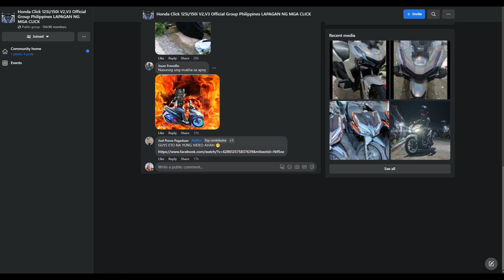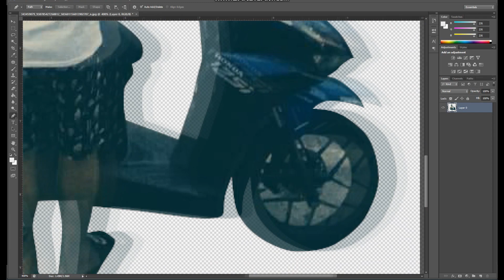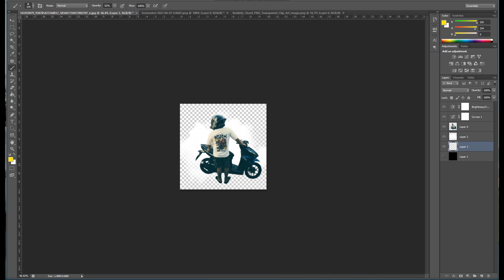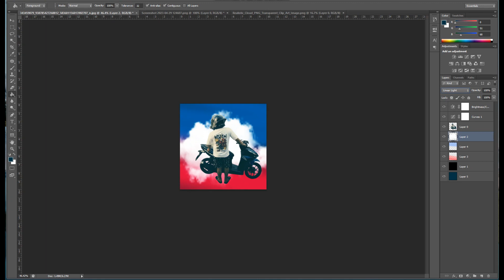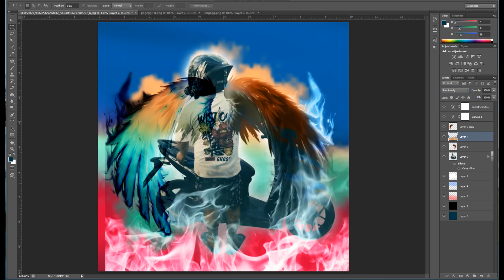May nagpa-edit sa FACEBOOK